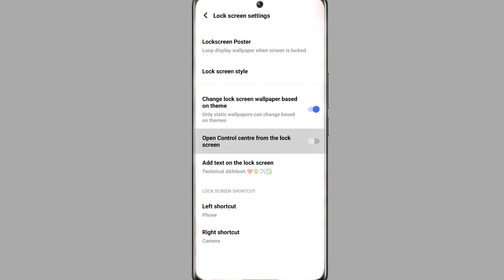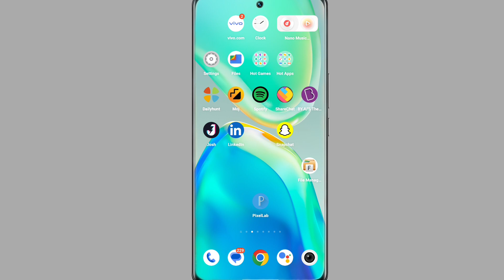Vivo V27 Lock Screen Par Control Center Show Kaise Kare । How To Show Lock Screen Control Center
How To Show Lock Control Center On Vivo V27 Pro
Vivo V27 Pro Lock Screen Par Control Senter Show Kaise Karen
Show Lock Screen Control Senter On Vivo V27 Pro
Vivo V27 Pro Lock Screen Par Control Center Kaise Show Kare

My Camera

My Trypod
My Light